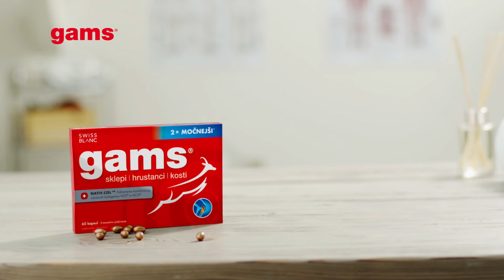Zakaj je naravni kolagen boljši? | Swiss Gams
Ste vedeli, da ni vseeno, kakšen kolagen vzamete?
Z Nežko izveste, kakšna je razlika med hidroliziranim in naravnim kolagenom ter zakaj je naravni kolagen primernejši za vaše sklepe.
Swiss Gams - 100 % naravni kolagen za sklepe, hrustance in kosti.
Po novem 2 x močnejši!
Preizkusite 30 dni brezplačno.